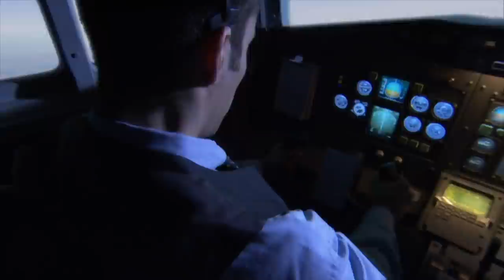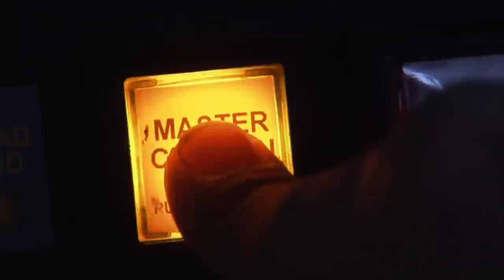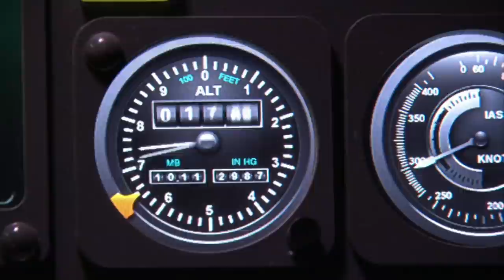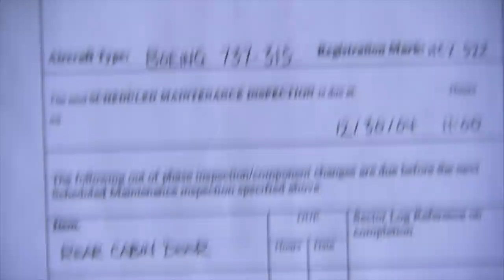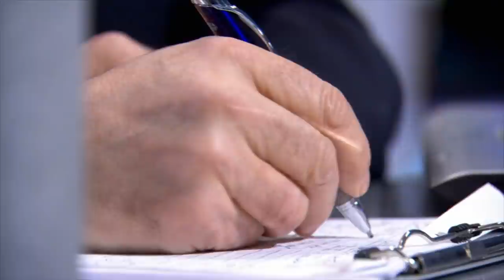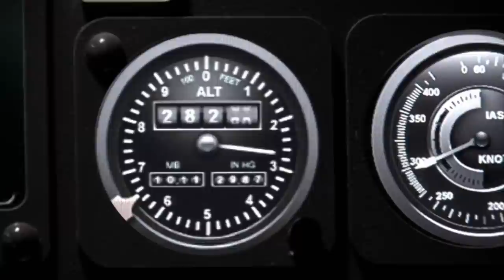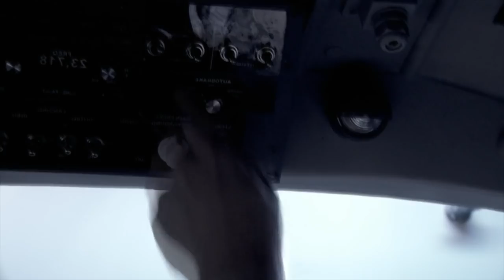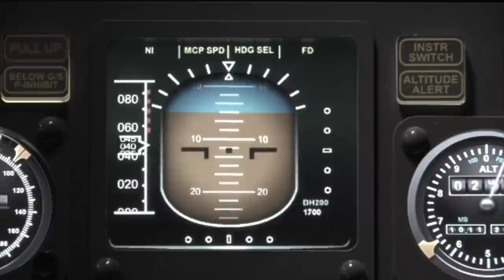Helios Flight 522 Pressurization Leads To Unconsciousness | Mayday S4 E10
Just after 9am on August 14, 2004, Helios Flight 522 leaves Cyprus en route for Athens.  As they begin their ascension towards 34,000 feet, multiple warning lights come on in the cockpit and oxygens masks come out in the main cabin.  As engineers on the ground are speaking to the pilots, their responses become more incoherent until they come to a full stop.  F16 fighter jets are sent to track the plane and there is movement seen in the cockpit, so who is flying the plane?

Along with interviews with aviation experts and eyewitnesses, Mayday reconstructs real-life air disasters to find out the events leading up to it.